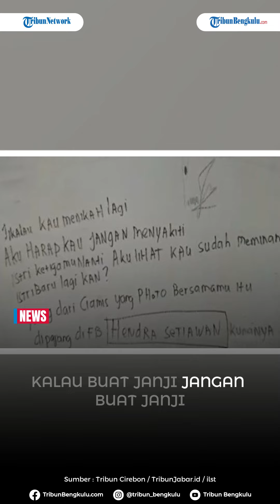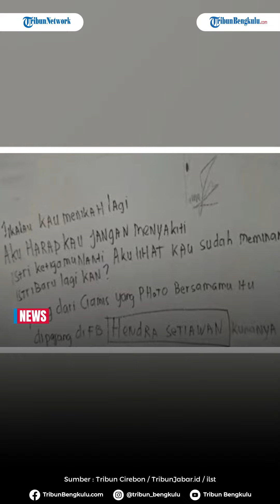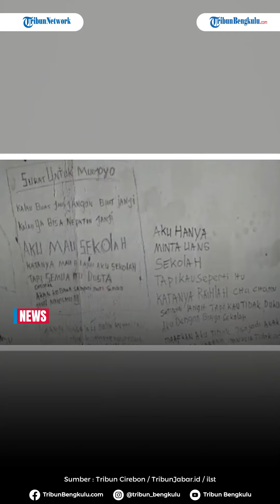Dinding Penuh Dengan Tulisan di TKP Penemuan Kerangka Ibu & Anak, Ada Surat Untuk Eks Suami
Tempat Kejadian Perkara (TKP) penemuan kerangka ibu dan anak di Bandung Barat, teryata ada coretan untuk eks suami.
Adapun isi coretan itu ditulisnya di dinding diduga untuk eks suami, Mudjoyo Tjandra.

Program: -
Host: -
Editor Video: Muhammad Maulana Ahmad Al H
Uploader: -